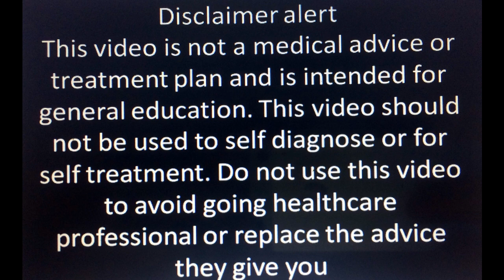What is constipation .causes symptom treatment exercise laxative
This video is not a medical advice or treatment plan and is intended for general education only.This video should not be used to self diagnosed or for treatment .Do not use this video to avoid going to health care professional or replace the advice they give you